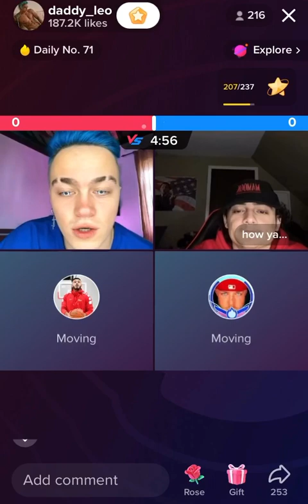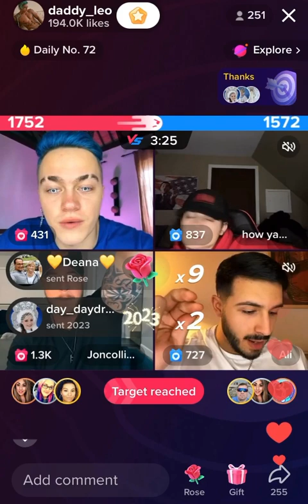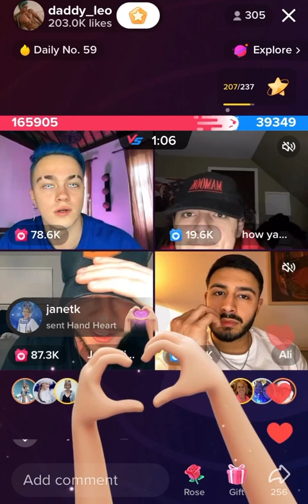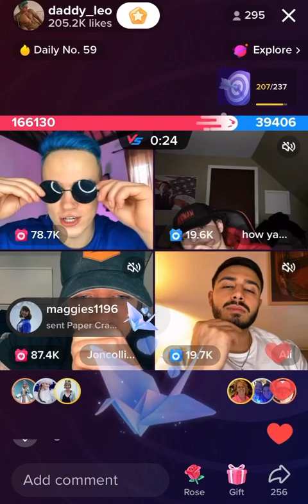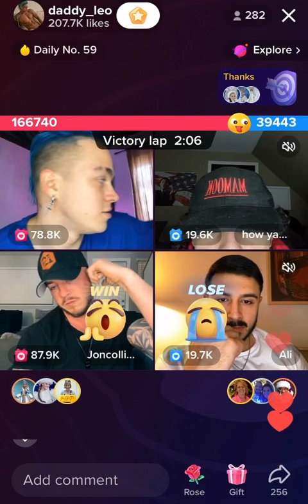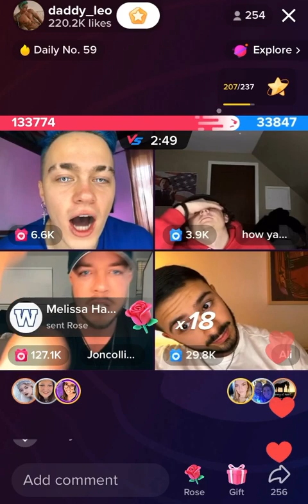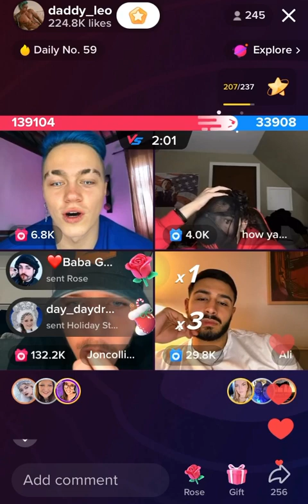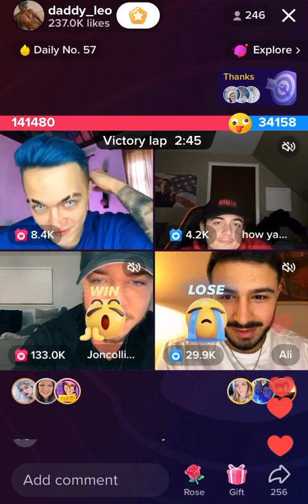2 x 2 tiktok live battle!! Leo & Jon Vs Austin & Ali 31st DEC 2022 Leo’s Bali Vacation! 🏝